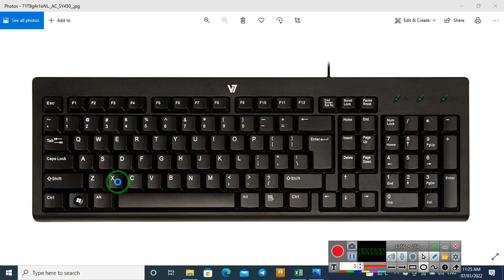របៀបដាក់លេខរៀង ការប្រើប្រាស់ថេបតម្រឹមស្ដាំ និងការប្រើប្រាស់ថេបបំពេញតួអក្សរ